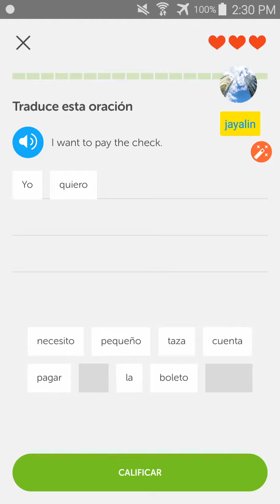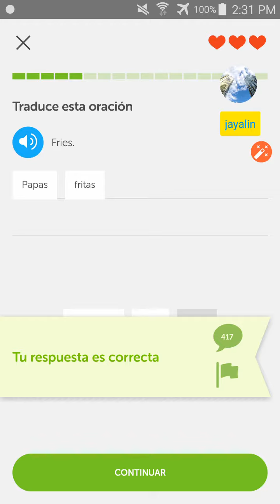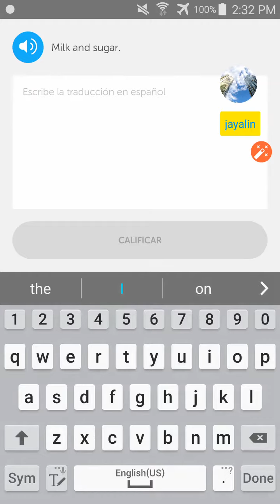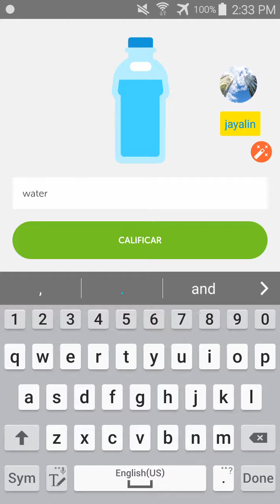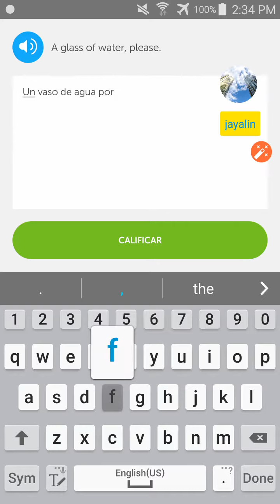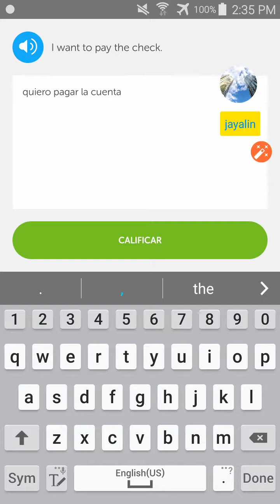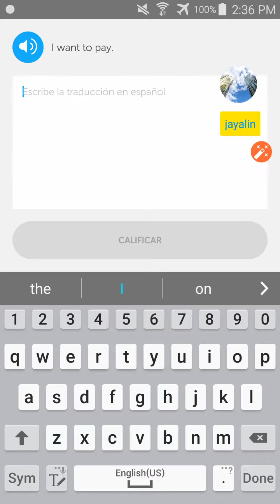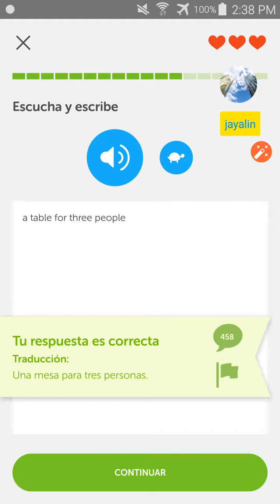Learning Spanish - English with Duolingo - Cafeteria - 08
Welcome to my journey of learning Spanish with Duolingo!

¡Bienvenido a mi viaje de aprender español con Duolingo!